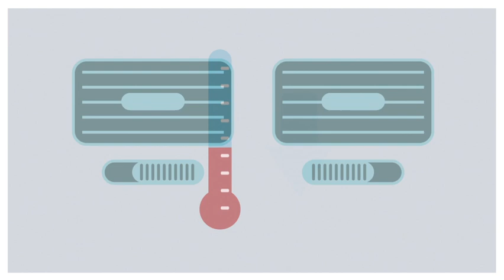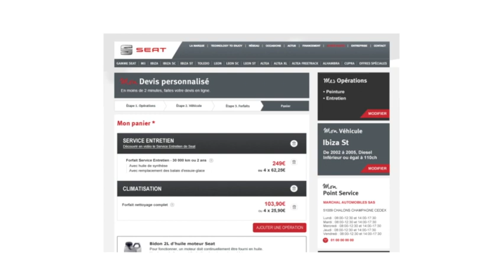SEAT Service - L'entretien du système de climatisation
Pourquoi et comment entretenir votre système de climatisation, quels sont les dysfonctionnements possibles ? Toutes les réponses à vos questions dans cette vidéos.